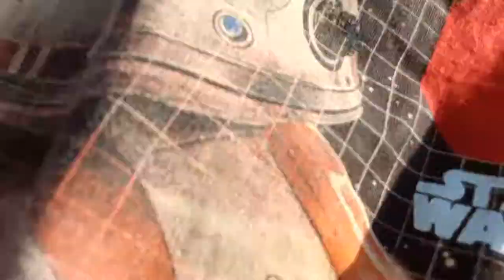Deel 2 lol met ine degraeve